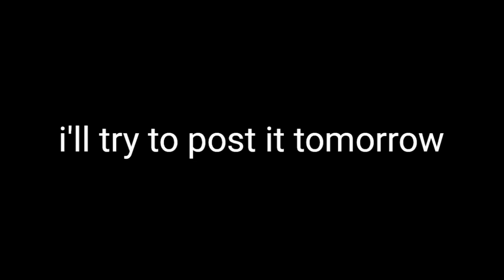finally, it's time...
the legendary series returns

Bob and Ron: literally every fnf mod ever (Vs Bob)

Opheebop: Salty's Sunday Night

Sketchy: Vs Sketchy mod